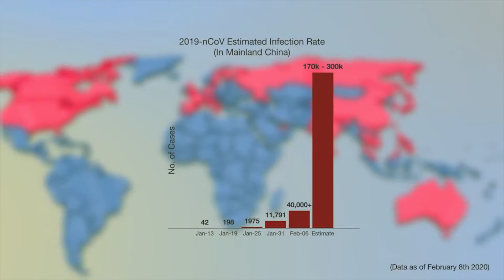อบจ.ภูเก็ต ช่วยเหลือพี่น้องชาวภูเก็ต สู้ภัยโควิด-19